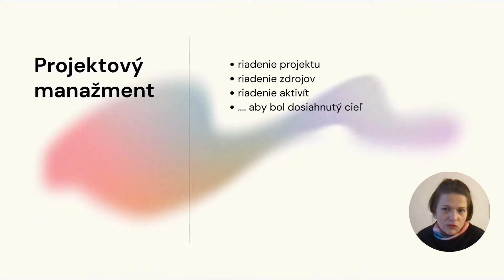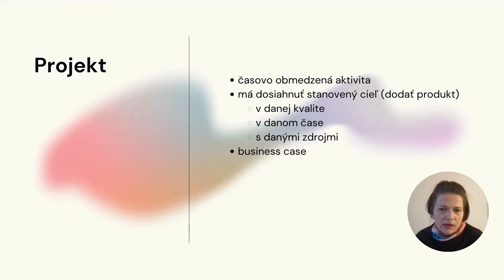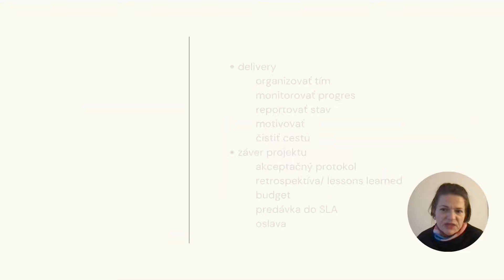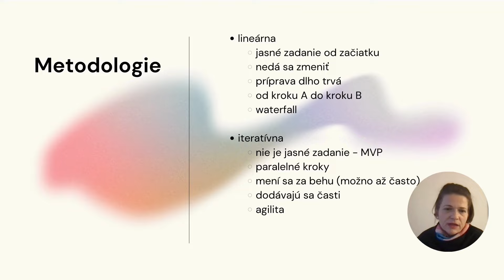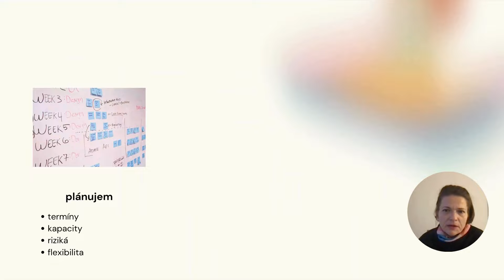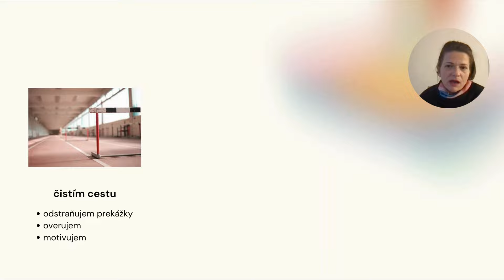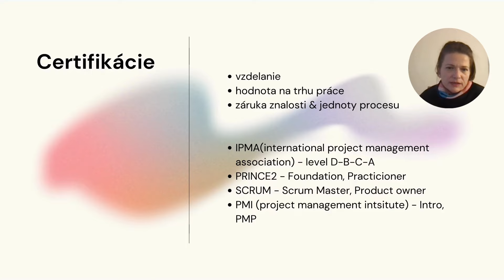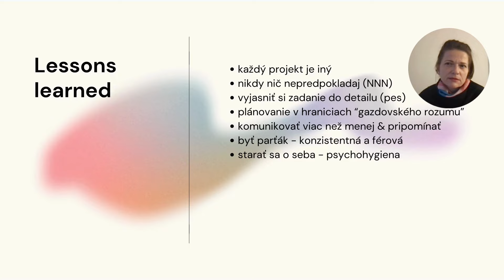SKILL-IN - Projektový manažment (Jarka Haľková)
Zhrnutie prednášky "Projektový manažment" z nášho vzdelávacieho programu Skill-In.

Aktivita bola spolufinancovaná Európskou úniou v programe Impact Lab Nadácie Pontis.